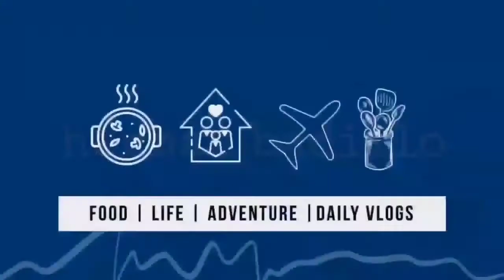Road Trip To 1K | Herman Badillo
Road Trip To 1K Along The City